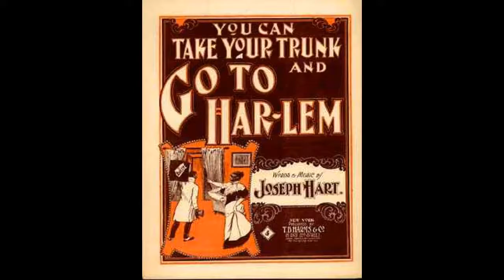Neptune Skyline-Remember Me To Harlem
the LP Secret Fields